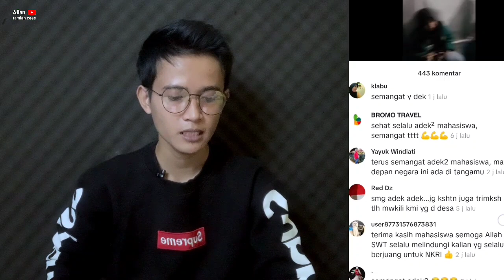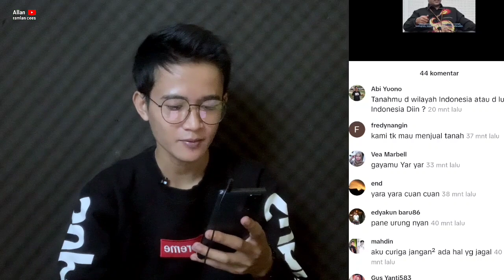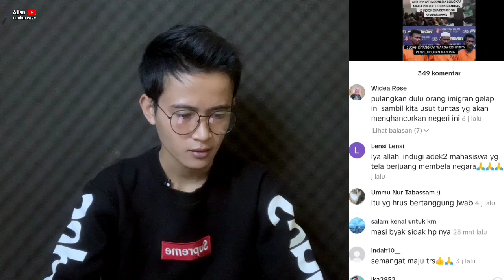Weoww ‼️ Tanah 12 hektar buat Rohingya dari Yara | Mahfud MD pindahkan imigran jauh dari mahasiswa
Rohingya masih menjadi berita viral saat ini,kini usai mahasiswa giring Rohingya,ini yang di lakukan pemerintah Indonesia